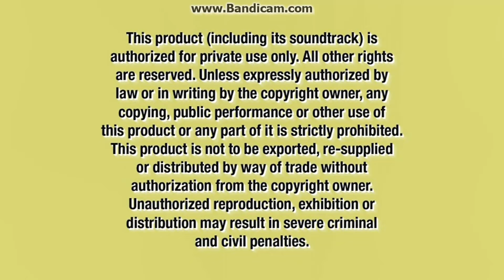Opening to Cars 2006 DVD in G-Major